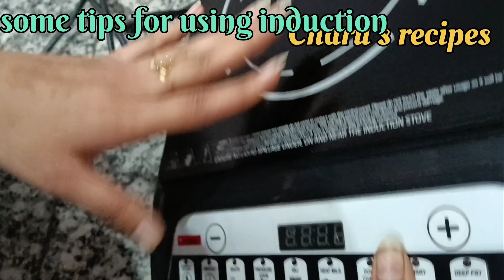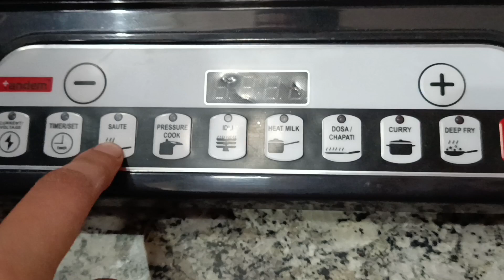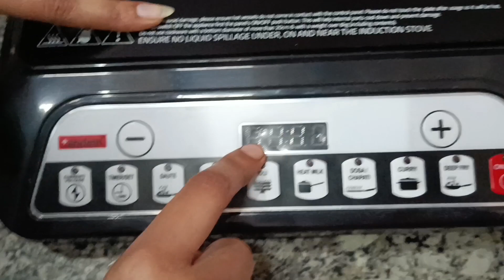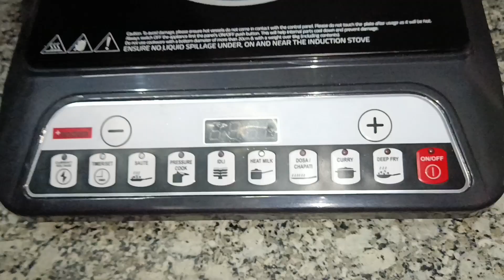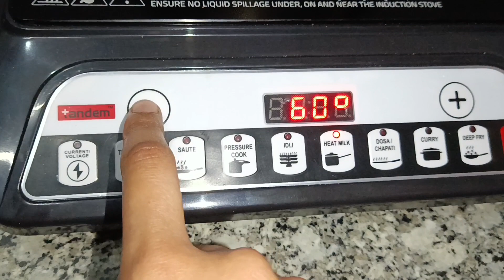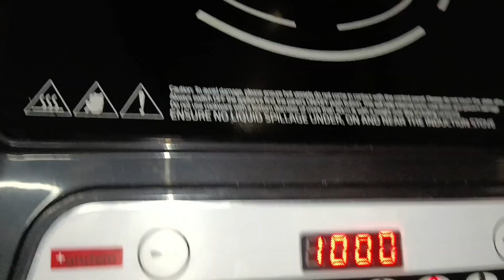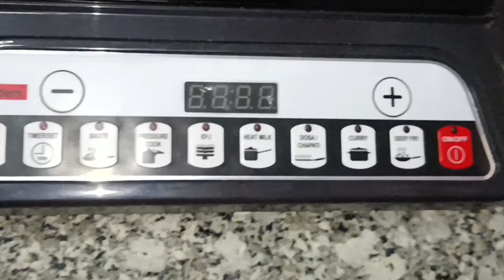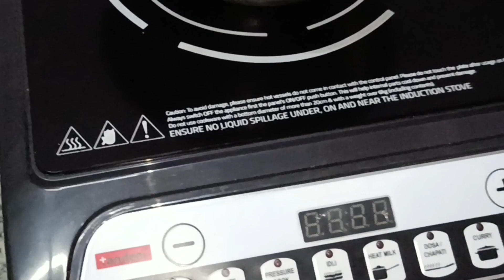induction ko लम्बे समय तक चलाने की tips 🥰 some tips related to induction uses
how to use induction at home
induction ko kese use kren
induction ko jyada lambe samay tk use krne ka tarika
induction uses
induction
induction ko use kese kren
tandem ka induction kese use kren
induction pr kon kon se brtn use hote hn
induction pr use hone wale baratan
induction ka kaam